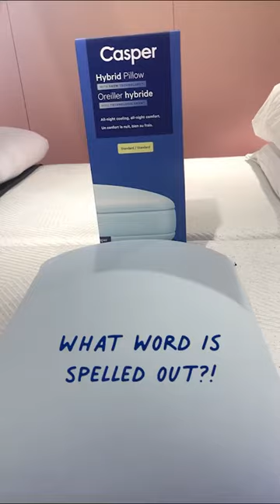COOL to the touch. Introducing our new Hybrid Pillow with Snow Technology™.